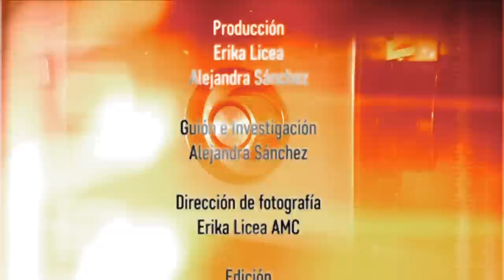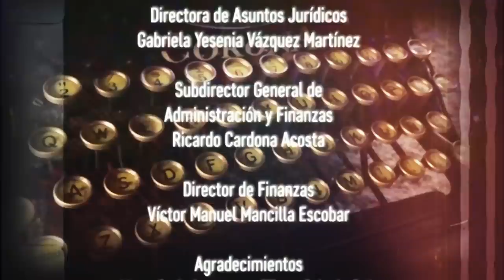Documenta 22. Maya Goded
La fotógrafa y directora Maya Goded habla de su cinta Plaza de la soledad (2016), en la que retrata a  mujeres mayores que se dedican a la prostitución.